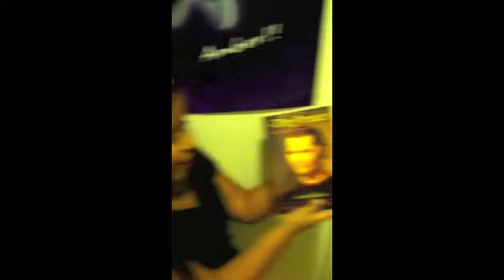Finding Furry Lilly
Athena Herrera